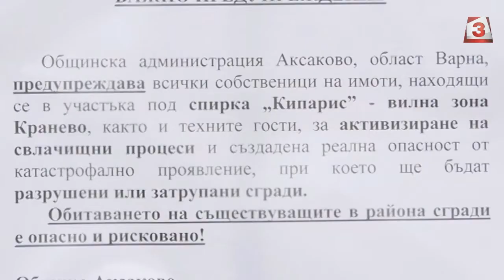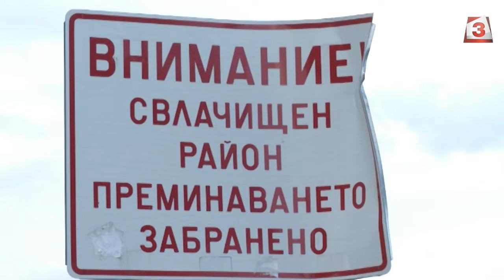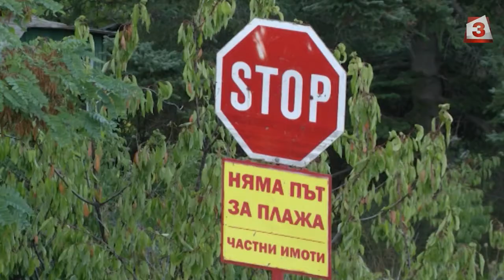90 активни свлачища на Северното Черноморие